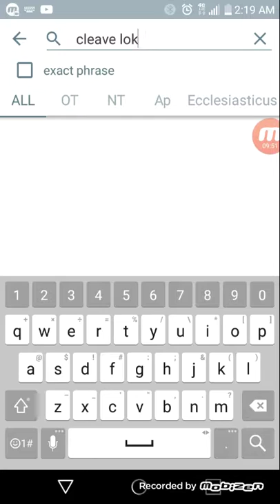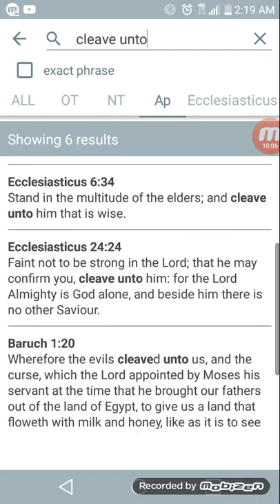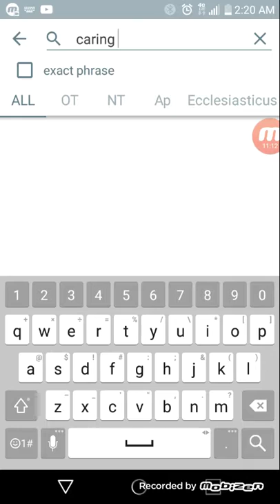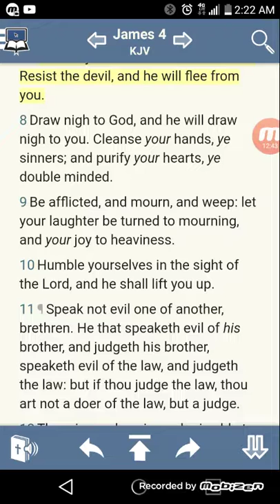OUR APOSTLES AND ELDERS AT GREATMILLSTONE ARE OUR FRIENDS LOOKING OUT FOR US